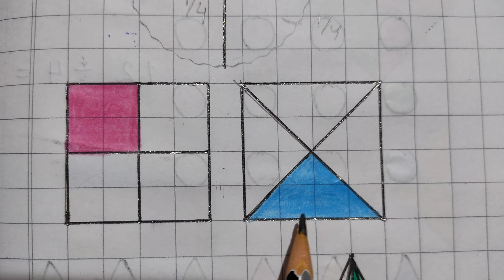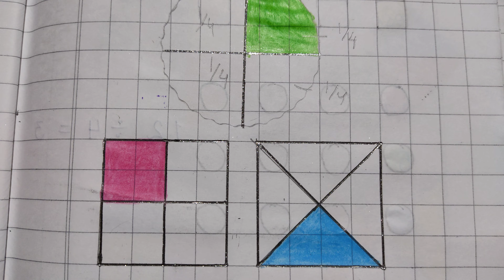Mathematics Recapitulation of Chapter -3 Fractions Topic - 1/4 & 3/4